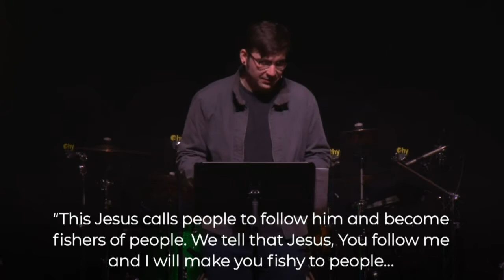The Only True God Modern Venue Evan Duncan